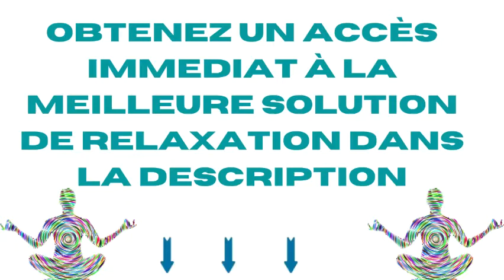🔸️Musique de concentration _ Musique relaxante _ Musique de sommeil profond😌 🌹 ‐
✅ Obtenez un accès immédiat à la meilleure solution de relaxation

Mes meilleurs produits pour vous relaxer:

✅ Morphée, Appareil de Méditation, Relaxation et Aide au Sommeil

✅ Masseur Cervical, Masseur Cervical Intelligent

✅ Dodow - Déjà plus de 500.000 utilisateurs s'endorment plus vite !

✅ Beurer MG 145 | Coussin de massage Shiatsu

✅ Hamac Cervical Stressless Hamac

✅ 5 heures de musique zen, musique relaxante et musique douce